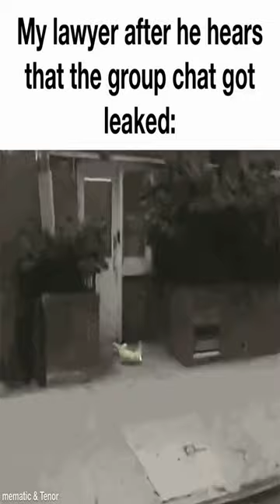She's too good for me - Dankest memes and comments Monday April 17th!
She's too good for me - Dankest memes and comments Monday April 17th! meme,reddit,thank you memes